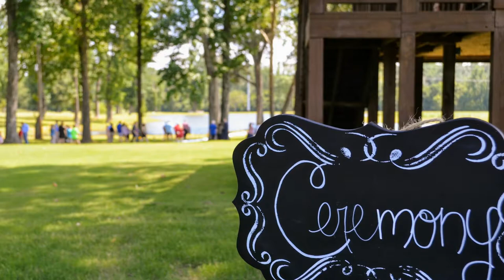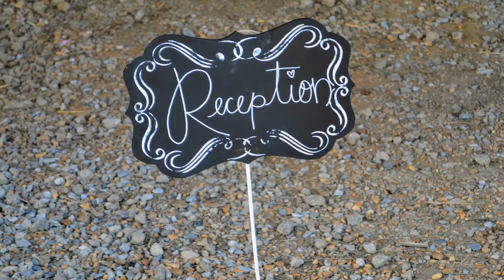Ross Wedding Slideshow - June 10, 2017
Bella & Sam get married! This is a musical slideshow highlighting favorite moments.

Photography and video by Steve Cox